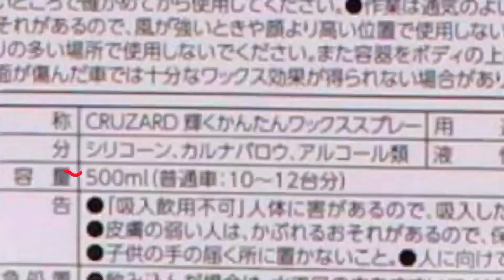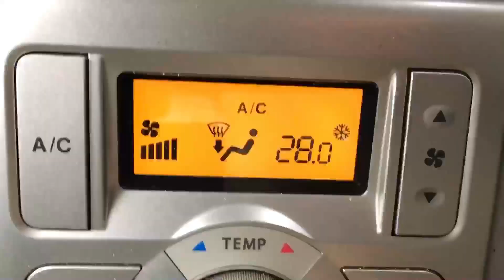【洗車】神コスパ 本当は教えたくない輝く簡単ワックススプレー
シリコンスプレー洗車とクルザードの輝く簡単ワックススプレーで仕上げ、爆ツヤでコスパの良い洗車です。
0:30 神コスパ爆ツヤ洗車スタート

洗車を楽しみましょう♪